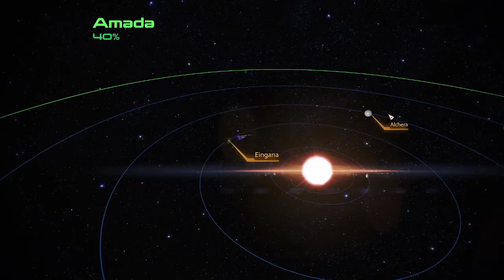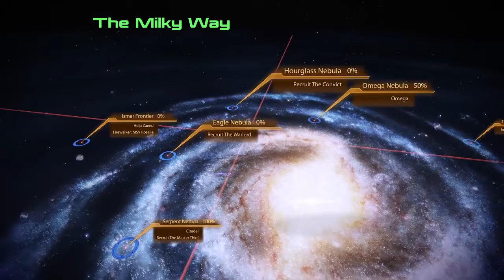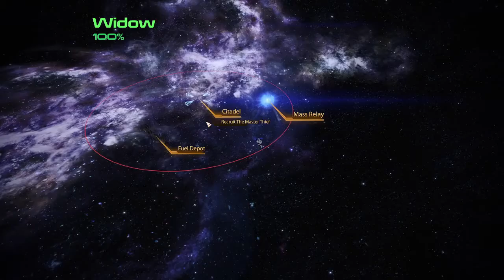Lets go let the galaxy know we're alive. Mass Effect 2 Part 5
In this episode we revisit the site of the fallen Normandy as well as tell everyone we are back.